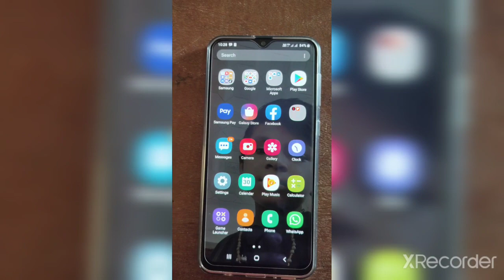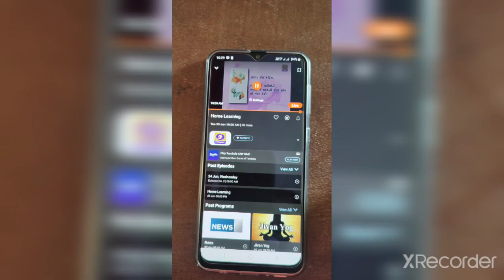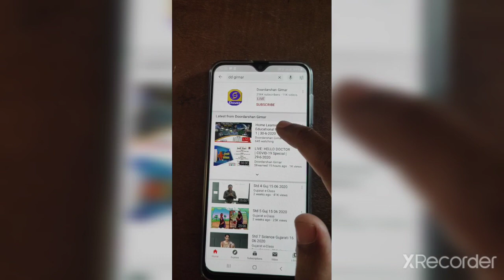Online class.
Gaam na loko ne saral rite smjav va aa video bnavyu che.